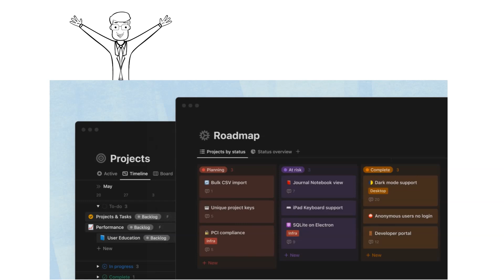What is Notion? - Tool Explained [2025]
What is Notion? | A Simple 2-Minute Explanation

Feeling overwhelmed trying to manage your tasks, notes, and projects across too many apps? In this short video, you'll discover how Notion helps you stay organized, productive, and in control—all in one place.

🔍 In just 2 minutes, you'll learn:

The common problems people face with scattered tools

What Notion is and how it works

Why millions are switching to Notion for personal and team productivity

Whether you're a student, freelancer, or small business owner, Notion can simplify your life and boost your workflow.

✨ Watch now to see how Notion helps you think, plan, and get things done—your way.